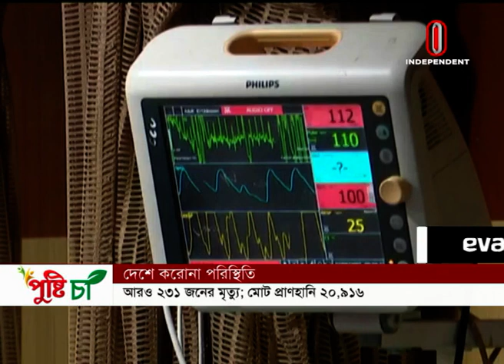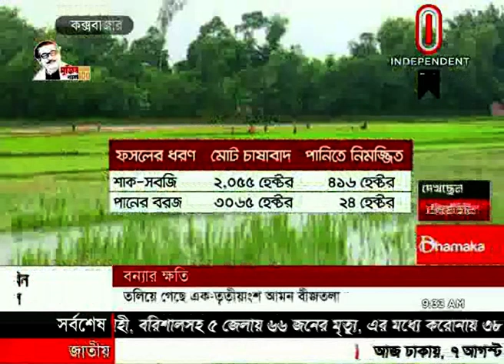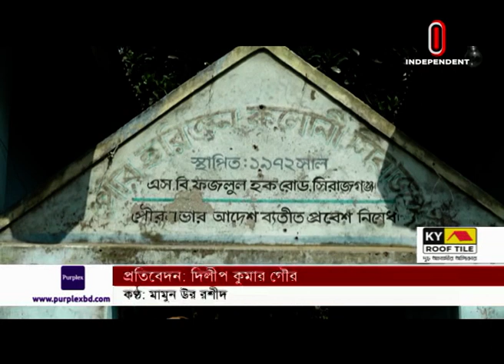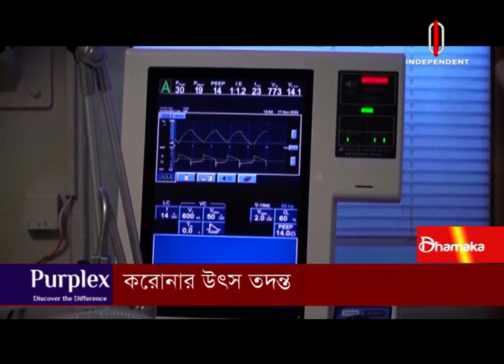News AT 09 AM || সকাল ০৯টার খবর || [02 August 2021]